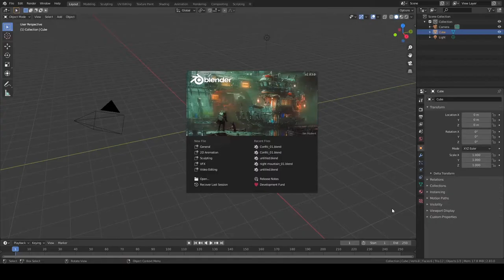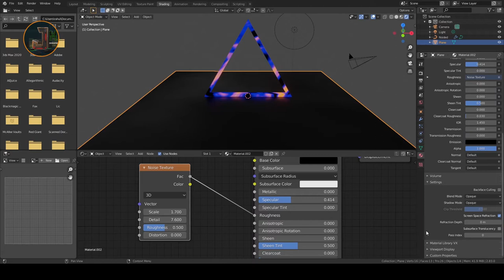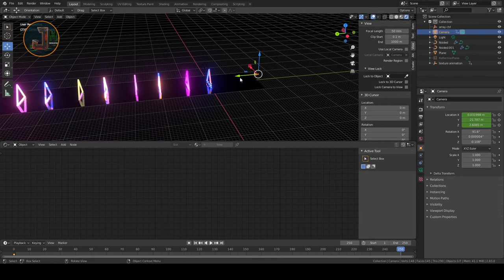Colorful 3D Neon triangle tunnel animated background video with making in Blender , Copyright FREE